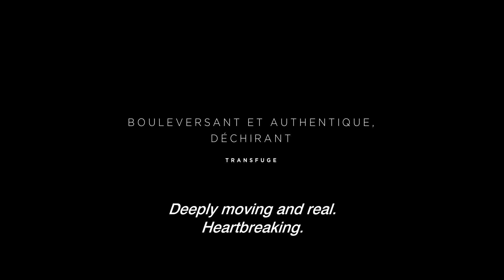Hannah (2018) - Trailer (English Subs)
Directed by : Andrea Pallaoro
Produced by : Good Fortune Films

Hannah is the intimate portrait of a woman’s loss of identity as she teeters between denial and
 reality.
 Left alone grappling with the consequences of her husband's imprisonment, Hannah begins to
 unravel. Through the exploration of her fractured sense of identity and loss of self-control, the film
 investigates modern day alienation, the struggle to connect, and the dividing lines between
 individual identity, personal relationships, and societal pressures.